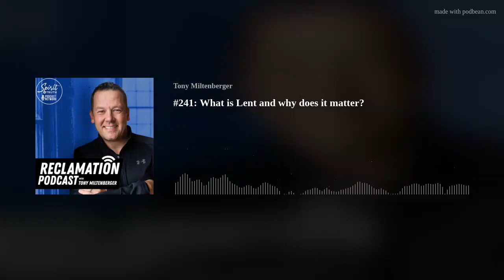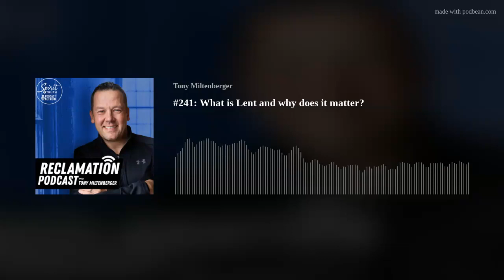#241: What is Lent and why does it matter?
Today we embark on our brand new monologue series all on Lent!
We talk about that and so much more!